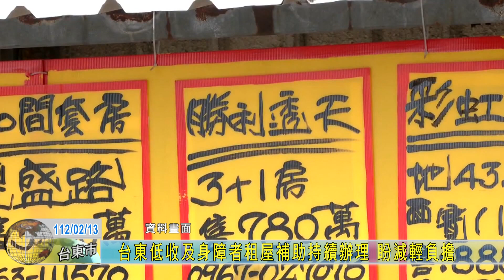20230213 台東低收及身障者租屋補助持續辦理 盼減輕負擔